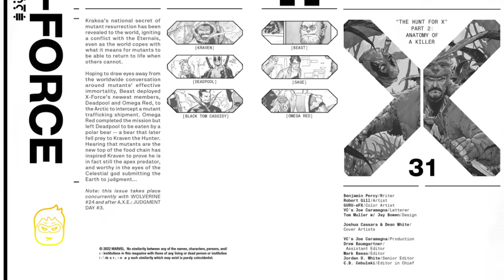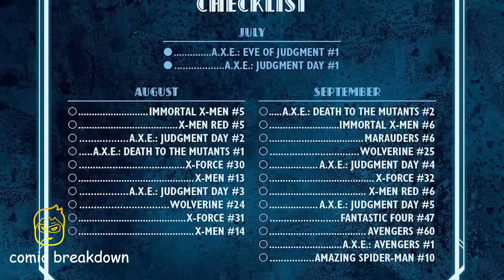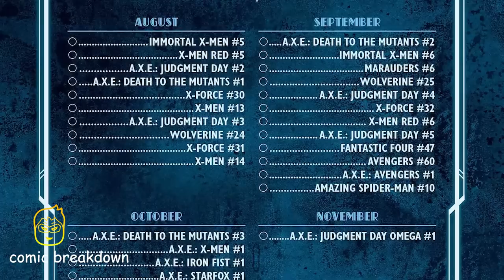X-Force: Judgment Day || PART 9 || (issue 31, 2022)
In this video we will be going over, X-Men: X-Force: Judgment Day || PART 9 ||(issue 31, 2022). published by Marvel Comics. All rights are owned by the respective companies.

KRAVEN'S MUTANT HUNT - AN A.X.E. TIE-IN! Mutants have staked their claim as the dominant species. That just means it's time for KRAVEN to prove once more he's the apex predator. Benjamin Percy's saga continues with a Kraven tale unlike any other, sure to reverberate for decades to come